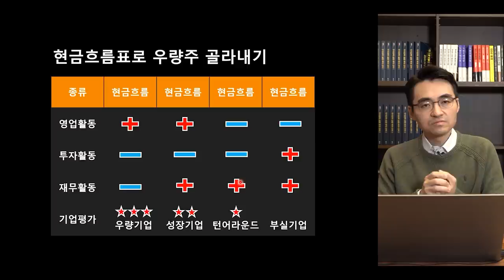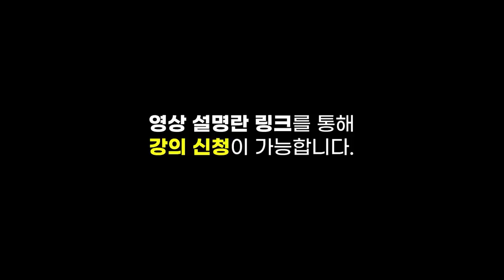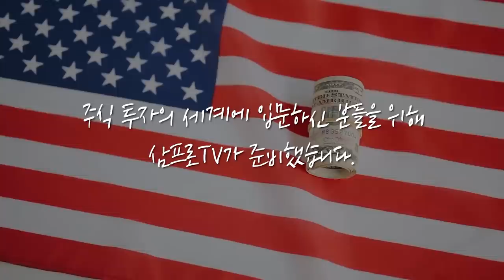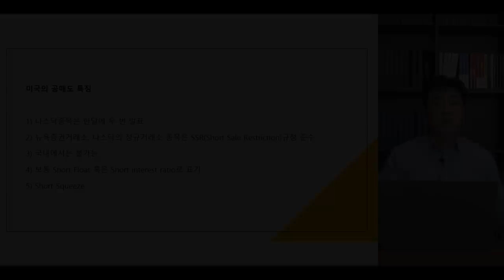[위클리 시장 전망] 백신 접종과 심리 회복에 각종 경제지표 좋았다 f.KB증권 김효진 연구위원